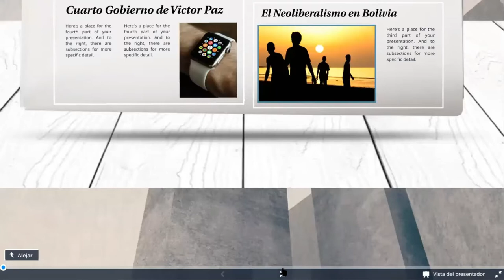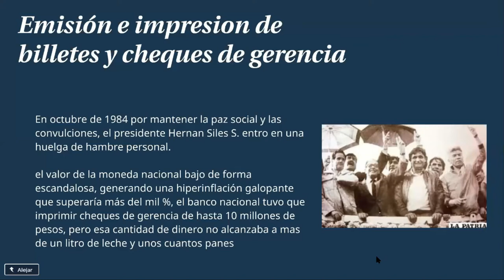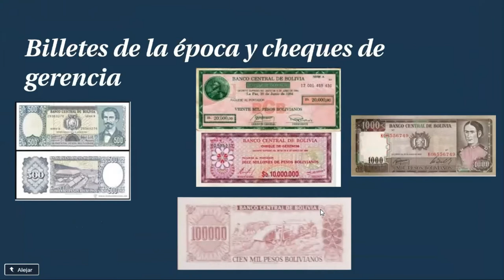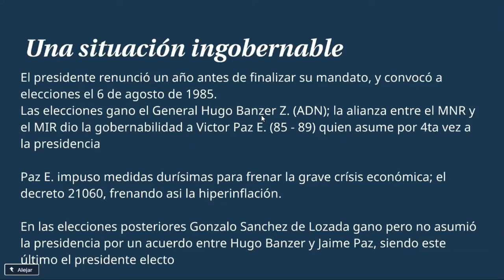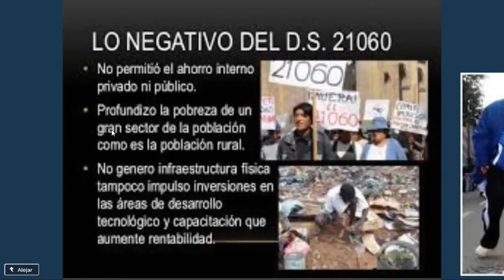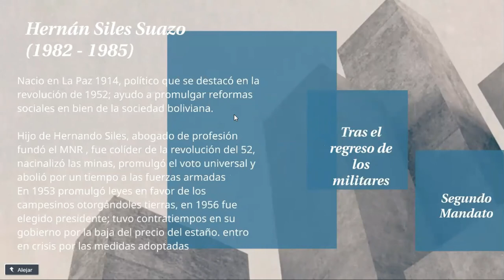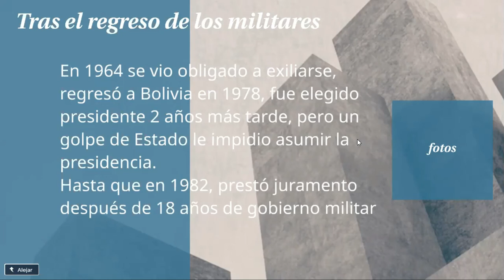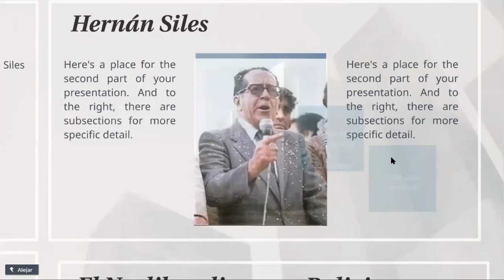Bolivia a fines del siglo XX